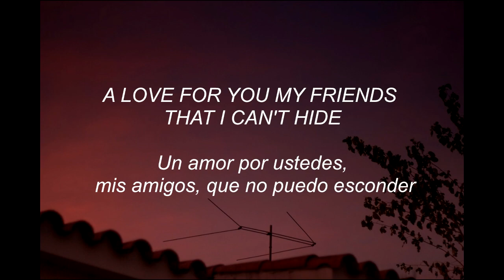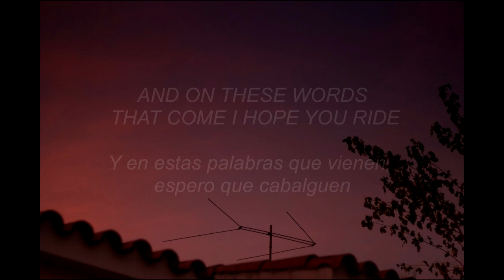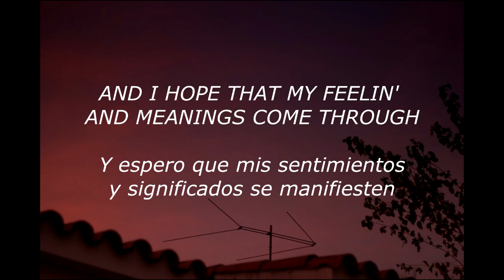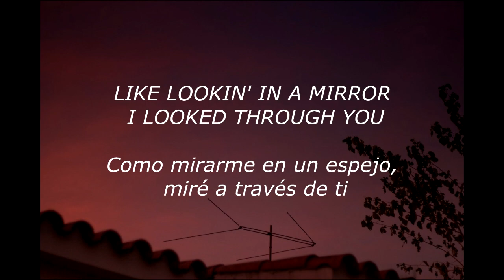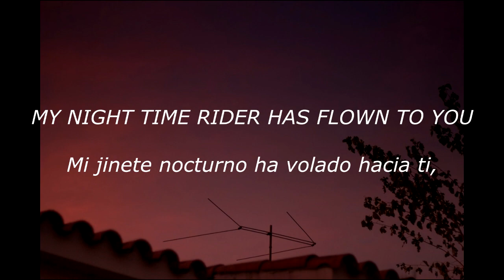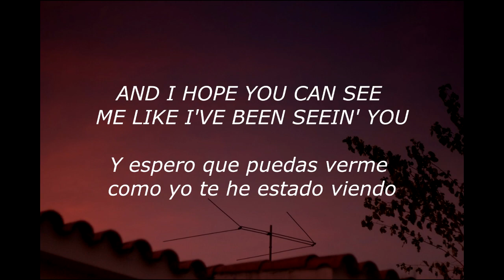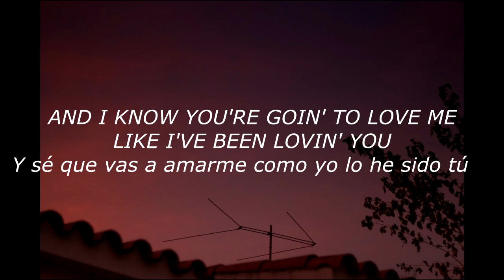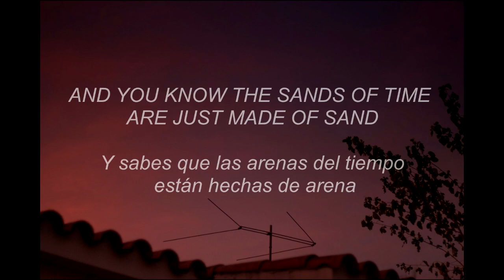Jefferson Airplane - J. P. P. McStep B Blues//lyrics - letra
Artista: Jefferson Airplane
Álbum: Surrealistic Pillow
Fecha de lanzamiento: 1967
Género: Rock psicodélico